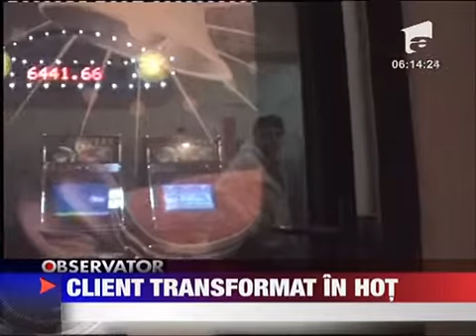Sala de jocuri mecanice pradata de un client fidel 2 MARTIE 2011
O sala de jocuri mecanice din centrul orasului Satu Mare a fost pradata aseara chiar de un client fidel. Barbatul a amenintat-o pe angajata salii cu un cutit si a cerut incasarile de peste zi. A reusit sa fuga cu trei mii de lei.